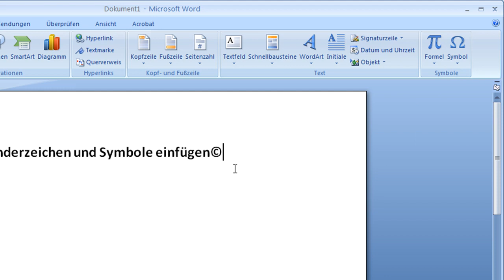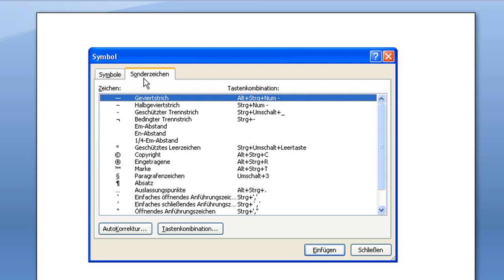Word 2007 - Sonderzeichen und Symbole einfügen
Word 2007 - Selbst selten verwendete Schriftzeichen können Sie in Word verwenden